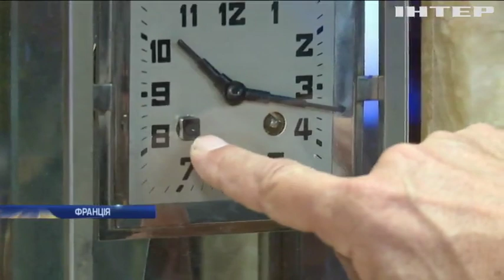Новости 7:00, выпуск за 16 октября 2019 года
Дивіться у випуску: У Верховній Раді оберуть покарання для депутатів-прогульників. У Харкові страйкують тепловики. У Запоріжжі школярки влаштували жорстоку бійку